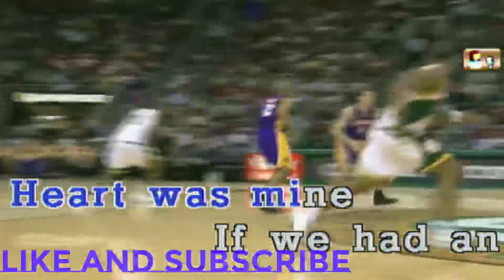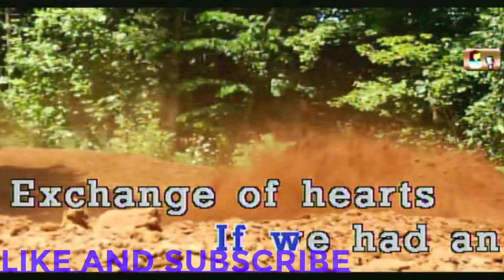Exchange of hearts - (David slater)